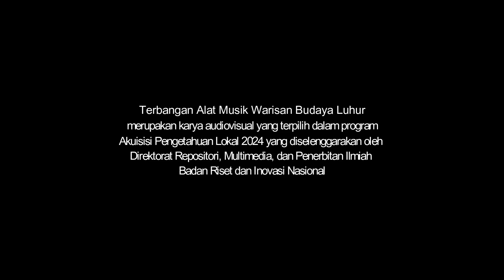Terbangan alat musik warisan budaya luhur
Terbangan merupakan alat musik tradisional Lampung yang dalam kesehariannya digunakan untuk mengiringi tradisi bedikekh (berzikir). Terbangan berbahan dasar kayu nangka yang dipadukan dengan kulit kambing sebagai membran pada bagian atasnya. Kecintaan akan nilai-nilai tradisi bedikekh memotivasi Zailana untuk terus membuat Terbangan. Bukan hanya bernilai ekonomis, tetapi juga sebagai cara untuk tetap terus melestarikan kebudayaan Lampung.

Terbangan is a traditional Lampung musical instrument used daily to accompany the bedikekh (dhikr) tradition. It is made from jackfruit wood combined with goat skin as a membrane on the top. Not only is it of economic value, but it is also a way to continue to preserve existing culture. The values ​​of Islamic teachings grow and coexist with people's lives; these values ​​become role models that develop in society. The historical value of Terbangan cannot be separated from religious traditions.

Kreator: Rahman Aziz Maulana

Terbangan alat musik warisan budaya luhur merupakan karya audiovisual yang terpilih dalam Program Akuisisi Pengetahuan Lokal 2024 yang diselenggarakan oleh Direktorat Repositori, Multimedia, dan Penerbitan Ilmiah BRIN.

Tentang BRIN